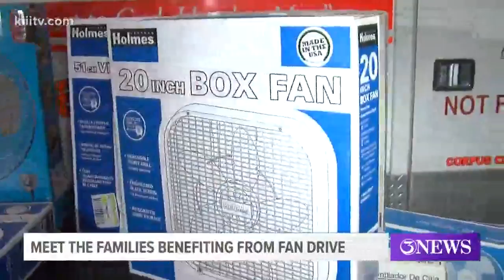Fans for Friends Drive aims to help families in need stay cool this summer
Kiii-TV is once again teaming up with the Salvation Army of the Coastal Bend for the annual Fans for Friends Drive.